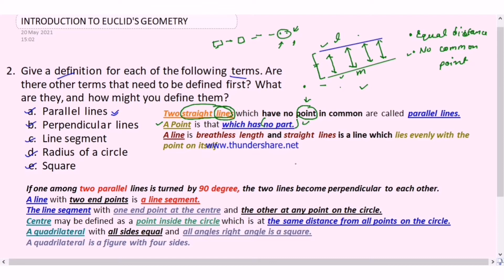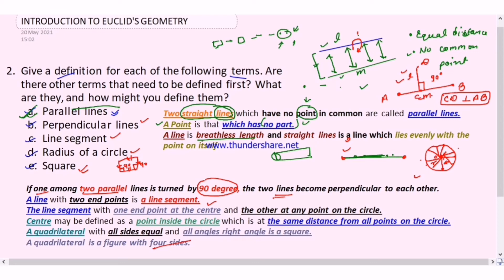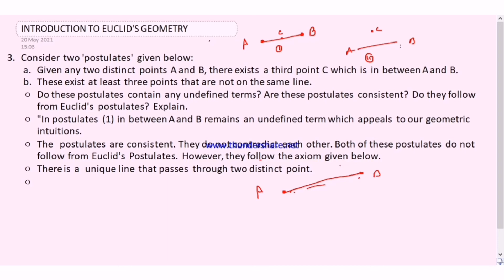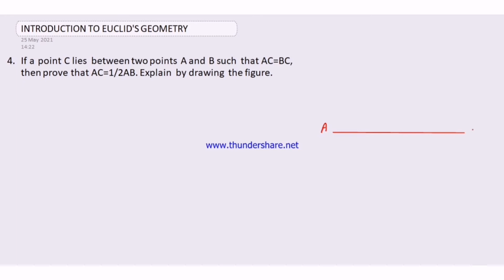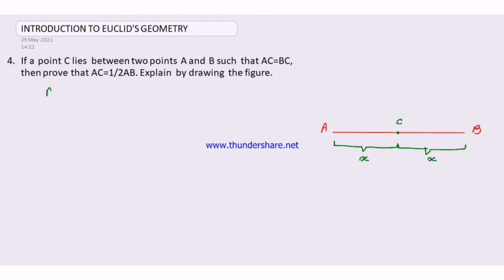Introduction to the Euclid's Geometry/Chapter no5/Lectureno 5/CBSE/NCERT/EXERCISE 5.1/by Mihir Kumar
Hello viewers, Welcome in my channel Microbesclasses.
This chapter is most important for Geometry and also lead to foundation of Geometry.
Geometry evolve form this chapter and basic difference and definition came from this chapter. Thanks to Euclid to give this concept to understand the concepts of Geometry.
Introduction of Euclid's Geometry
EXERCISE 5.1
CBSE BOARD
Class 9th Chapters no 5
Axioms of Euclid's
Postulates of Euclid's
Telegram id
Maths
Mathematics
Polynomial
CBSE
ICSE
NCERT
UP BOARD
POLYNOMIAL
NCERT MATHEMATICS CLASS 9 CHAPTER NO 2 IN HINDI
NCERT MATHS CLASS 9 CHAPTER 2 ALL EXERCISE
NCERT BOOK CLASS 9 MATHS CHAPTER 2